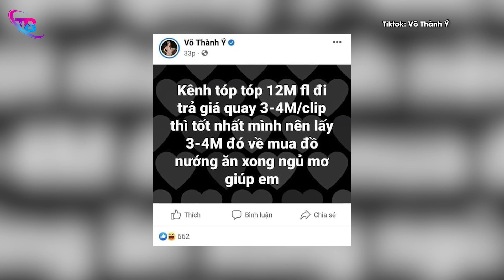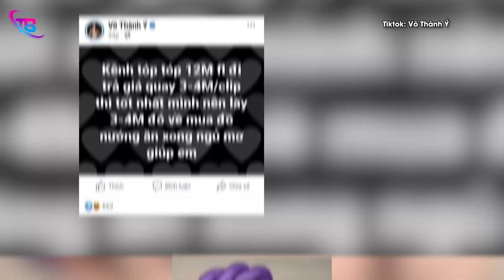Chê bai Booking giá rẻ, Tiktoker khiến cđm NGÁN NGẨM vì cho rằng bị NGÁO QUYỀN LỰC | TB Trends